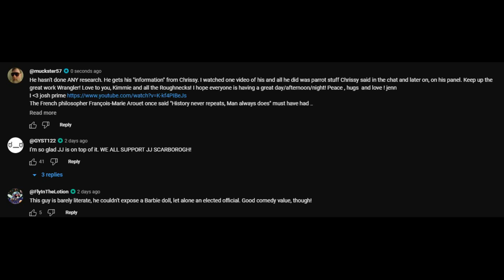I Thought it was Worth Two Bucks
Audio from the Josh Prime documentary

Spent two bucks to make it seen.
Maybe some of his cult will start to get the point.

My favorite non-profit
Women of the Wells
An all-volunteer group helping the homeless in Louisville, KY
* I particularly like the Amazon link. You can pick out exactly the items you want to donate. And there are low-cost items on there for those of us on a tight budget.

Muckster News Service
Winner: 2023 OMYAAS  Youtube Channel of the Year
( Founding Member: Official Muckster Youtube Academy of Arts and Science )